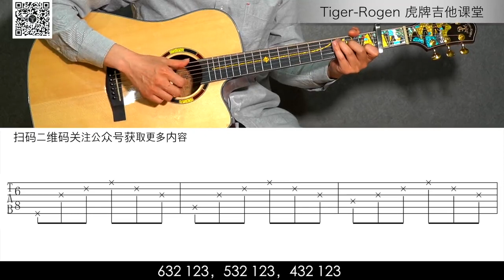《当你老了》吉他教学 Tiger Rogen虎牌山路吉他初级课程